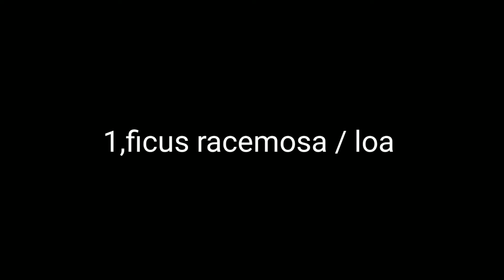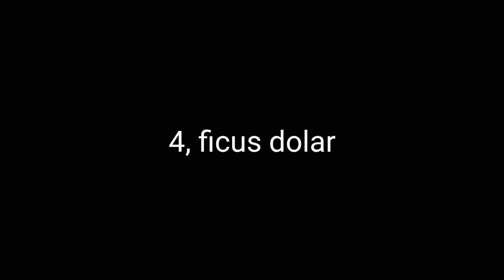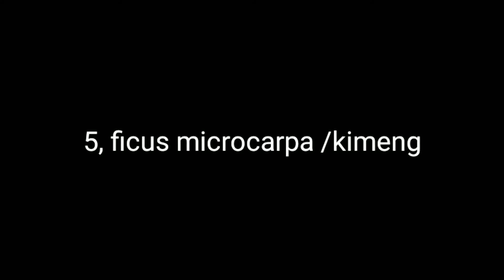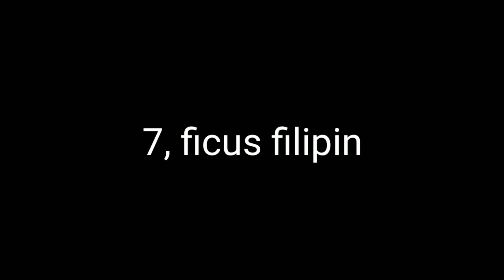Mengenal Jenis Jenis Ficus Buat Bonsai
ficusbonsai beringin mengenalficusbonsai Assalamu'alaikum sahabat bonsai mbolang alas channel, video kali ini tentang Mengenal jenis jenis ficus buat bonsai,